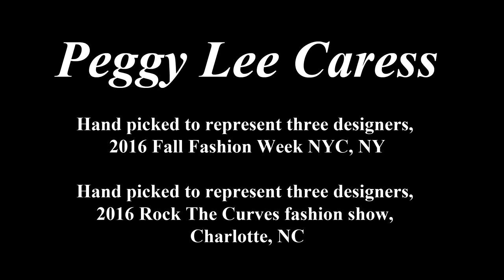Peggy Lee Caress Video Portfolio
Introducing Model Peggy Lee Caress in still photo and video. She is available for photo shoots, runway, print and commercial modeling.
A 2nd version is to come!